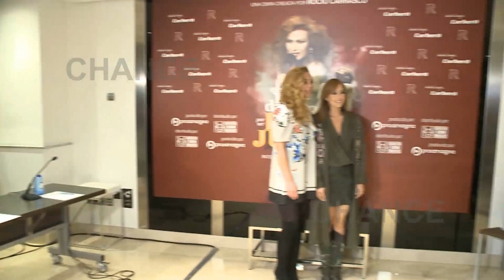Rocío Carrasco presenta un espectáculo sobre Rocío Jurado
Rocío Carrasco ha reaparecido públicamente en una semana donde se ha sabido que, por fin, se abrirán las puertas del museo de Rocío Jurado en Chipiona. Durante la presentación del espectáculo y la gira del musical 'Qué no daría yo por ser Rocío Jurado', la hija de la más grande ha querido dejar claro que ella siempre ha dejado clara su opinón sobre el museo.